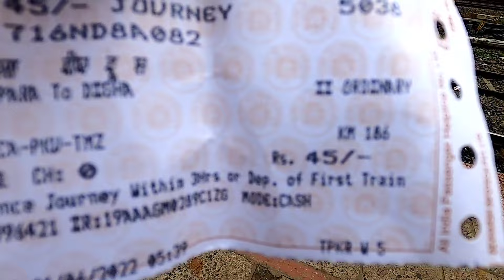Howrah to Digha Train | মাত্র 45 টাকায় লোকাল ট্রেনে দীঘা | Howrah to Digha Local Train Journey 2023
আমার সাথে Social Media তে Connect করতে পারো ❤️

Train Name                         Departure time      Arrival Time
From Howrah
Howrah-Kharagpur Local                4:50 AM                     6:16 AM
Howrah-Midnapore Local               5:25 AM                     6:55 AM
Howrah-Haldia Local                       5:45 AM                     7:16 AM
Howrah-Panskura Local                  6:15 AM            7:45 AM

Towards Howrah
Kharagpur-Howrah Fast Local       11:50 AM   1:32 PM
Panskura-Howrah Local             12:00 PM   2:00 PM
Midnapore-Howrah Local             12:21 PM   2:20 PM
Midnapore-Howrah Local             1:04 PM   3:00 PM

Digha_budget_tour 2022
digha train
digha bus
bangla vlog
digha bus
digha train after lockdown
digha
How to reach Digha from Kolkata and Howrah.
✔digha ✔howrah to digha ✔new digha ✔kolkata to digha  ✔places to visit in west bengal